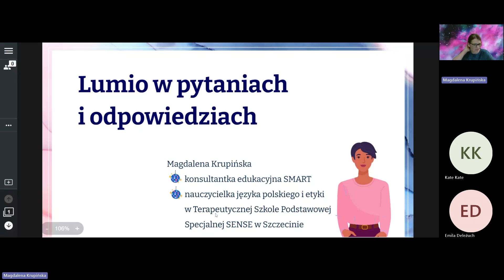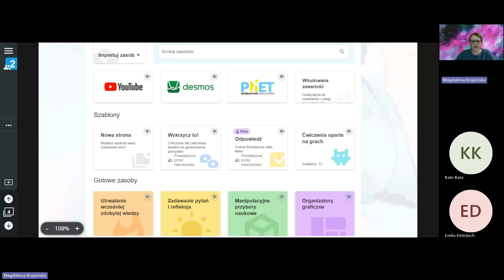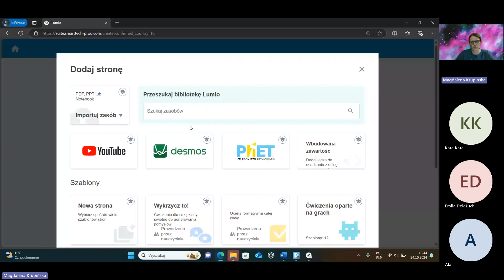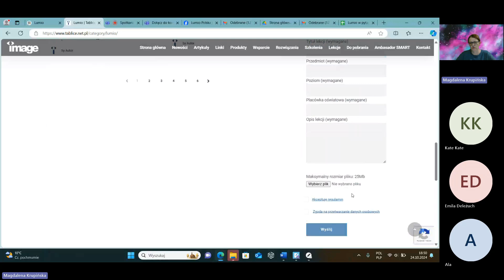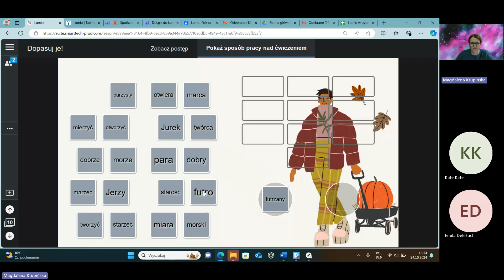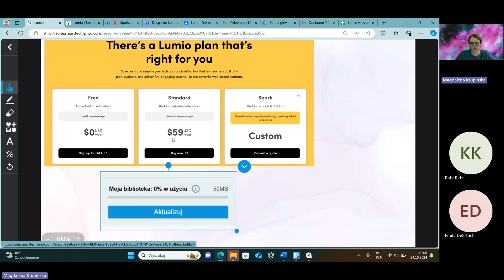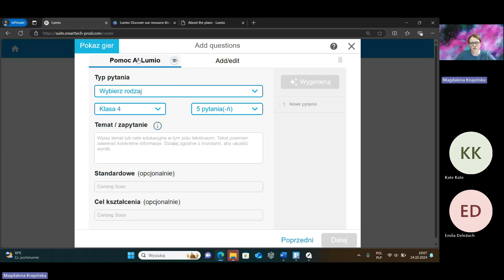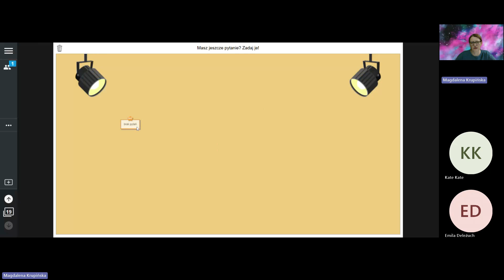Webinarium: Lumio w pytaniach i odpowiedziach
Webinarium inne, niż wszystkie dotychczas. Dlaczego? Bo w całości chcemy je poświęcić na odpowiedzi na Wasze pytania. Temat: Lumio.